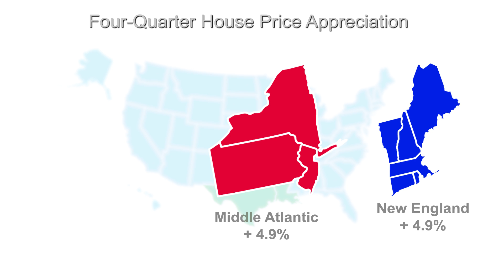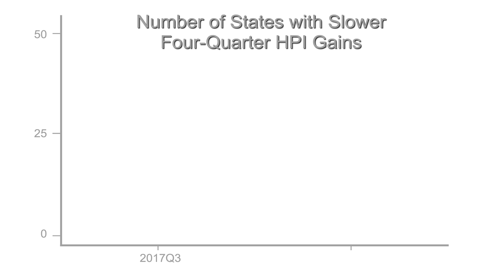FHFA House Price Index 2018Q3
FHFA Supervisory Economist Will Doerner discusses highlights from the third quarter FHFA House Price Index report.